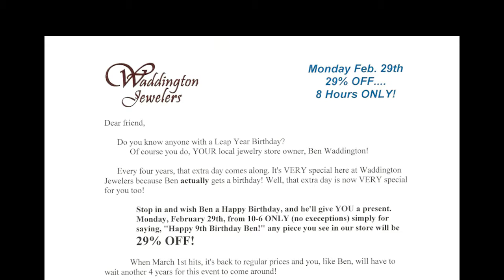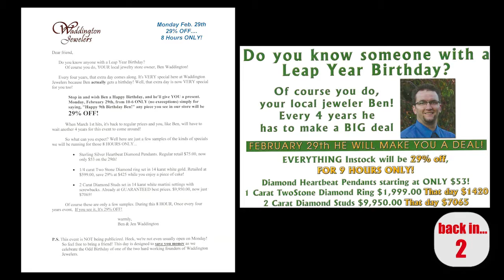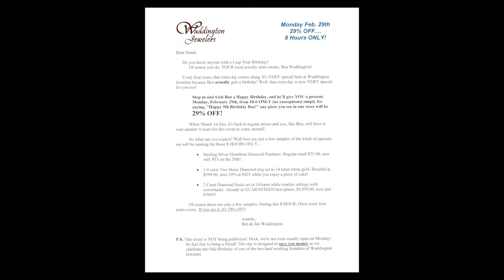Which of these 2 Ads Pulled Best…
Small Business Marketing Speaker & Coach, Jim Ackerman, presents 2 direct mail pieces mailed to the same list on the same day. One, a postcard, the other a letter. Both made the same offer. Which one pulled best; in other words, which generated more sales, and by how much. Great test of your marketing instincts…